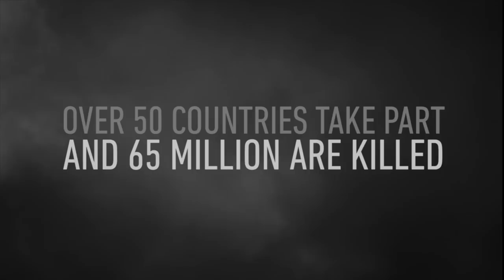Call of Duty WW2 Gameplay Walkthrough Part 1 - Normandy D-Day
Call of Duty WW2 gameplay walkthrough part 1, campaign mission 1 "D-Day". Played on PS4 Pro for PS4, PC and Xbox one.